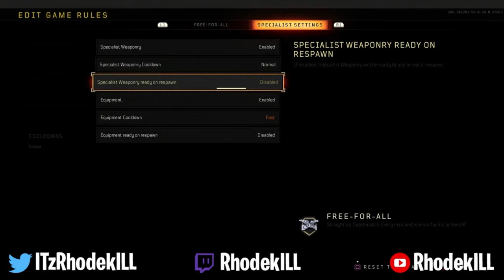Best Tip to Improve Your Aim & Best Drill for Insane Accuracy (Cod Bo4)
I would really appreciate it! Today I will be going over the best drill to have insane accuracy in black ops 4. More tips and tricks will be on the channel coming in the near future if you enjoy this video. Look for daily content on bo4, either a stream or video! Add me on psn (RhodekILL_) Thanks everyone!